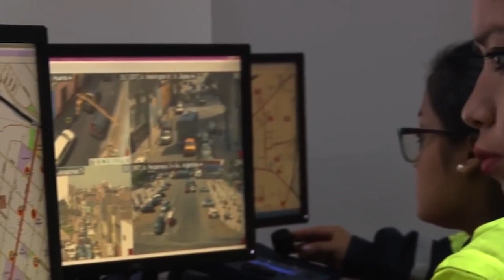ESTADO DE EMERGENCIA 'HA EMPODERADO' DELINCUENTES. SERENOS SIGUEN EXPONIÉNDO SUS VIDAS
Invitado: Tulio Salazar, Consultor en Seguridad Integral - Fundador del Primer Serenazgo del Perú